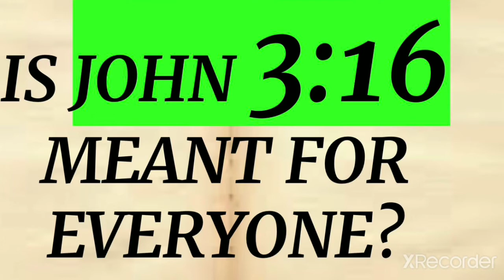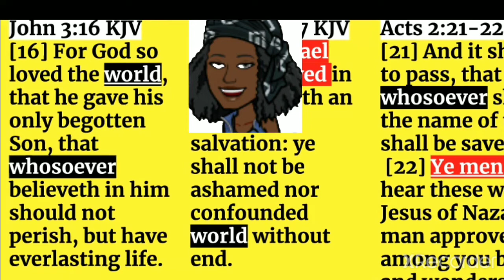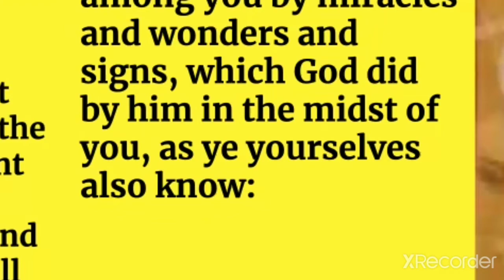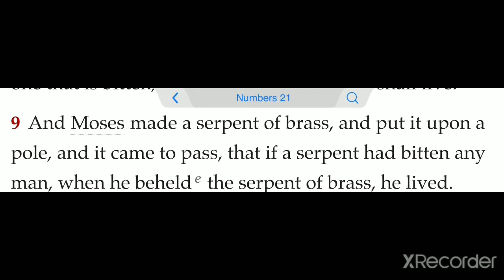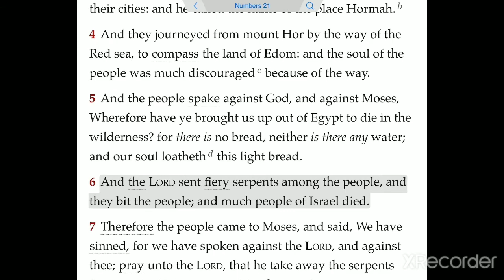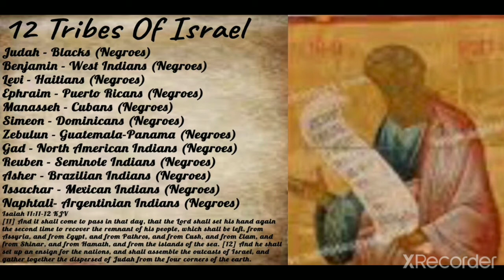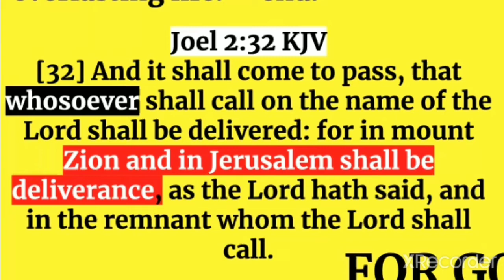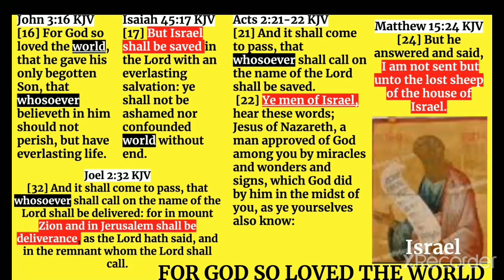WHAT DOES "FOR GOD SO LOVED THE WORLD" REALLY MEAN?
Sound speech that cannot be condemned; that he that is of the contrary part may be ashamed; having no evil thing to say of you. Titus 2:8